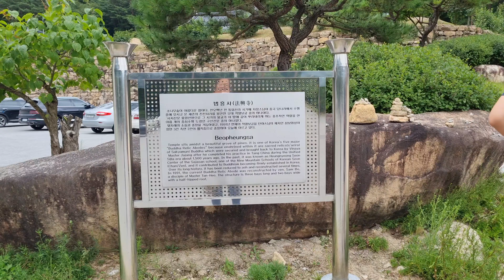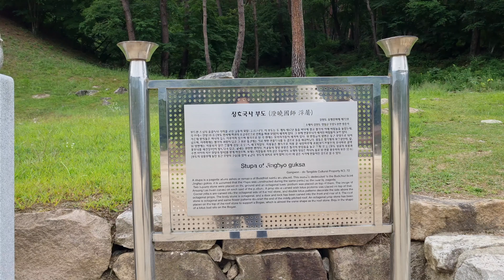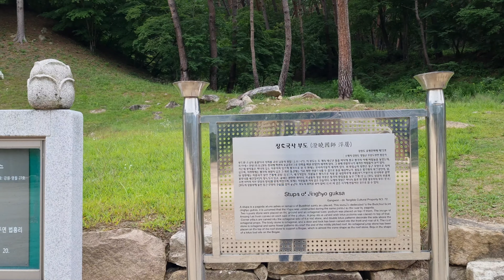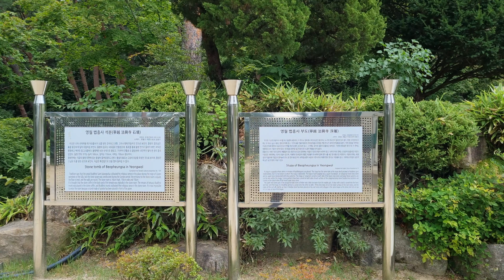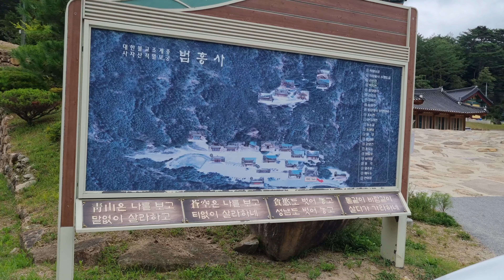영월군 법흥리 법흥사 2021년08월19일 은하수TV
사자산 법흥사(강원도 영월군 무릉도원면 무릉법흥로1352)는 신라의 고승 자장율사가 나라의 흥륭과 백성의 편안함을 도모하기위해 643년 신라 선덕여왕 12년에 사자산 연화봉에 부처님의 진신사리를 봉안하고 흥녕사(興寧寺)로 창건했다.
중국 선종의 중흥조인 마조도일 선사로부터 선(禪)을 전수받았던 신라의 선승 도윤칠감국사의 제자 징효절중(澄曉折中)이 886년 이곳에 선문을 여니 이것이 바로 라말여초 구산선문 중 하나였던 사자산문(獅子山門)이다.
1163년 고려 의종 때 다시 중창하였으며, 1730년 조선 영조 6년, 1778년 조선 정조2년, 1845년 조선 헌종 11년까지 역사의 부침 속에서도 소실과 중창을 반복하며 그 맥을 이어왔다.
그 후 폐사지에 가까웠던 흥녕사가 1902년 대원각스님에 의해 법흥사로 개칭되고 재건되었다.
1912년 또다시 화재로 소실되었던 것을 1933년 지금의 터로 적멸보궁을 이전 중수하였다.
현재 법흥사의 유적으로는 옛 흥녕선원의 위세를 짐작하게 하는 3개의 석탑과 1개의 수호석불좌상, 자장율사가 수도하던 토굴, 적멸보궁, 사리탑(강원도 유형 문화재 73호), 흥녕사 징효대사 보인탑(보물 612호),징효대사 부도(강원도 유형문화재 72호), 흥녕선원지(강원도 지정 기념물 6호)가 있고 종이가 없던 시절 인도 영라수 잎에 범어로 기록한 패엽경 등의 소중한 삼보종재가 남아있다

인간이 죽으면 이승에 지은 선업과 악업에 대해 심판을 받는데 이를 십대왕이 관장한다. 십대왕은 ‘시왕’ 또는 ‘시왕님’이라고도 불린다. 십대왕은 그 명칭 그대로 10명의 신격으로, 각각 독자적인 이름을 지니고 있기도 하다. 제1 진광대왕(秦廣大王), 제2 초강대왕(初江大王), 제3 송제대왕(宋帝大王), 제4 오관대왕(五官大王), 제5 염라대왕(閻羅大王), 제6 변성대왕(變成大王), 제7 태산대왕(泰山大王), 제8 평등대왕(平等大王), 제9 도시대왕(都市大王), 제10 전륜대왕(轉輪大王) 또는 오도전륜대왕(五道轉輪大王) 등이 십대왕의 구체적인 이름들이다.
①진광대왕:명부 시왕의 제1왕으로 명도에서 죽은 이의 첫 7일을 보는 청부관왕의 이름으로 사람으로 하여금 악을 끊고 선을 닦게 한다. 시왕탱화에서는 일월을 상징하는 관을 쓰고 손에 홀을 들고 바르게 앉아있는 모습으로 녹사 ,판관이 시립한 가운데 도산지옥의 무서운 광경의 그림과 함께 묘사된다. 고독과 어둠의 사출산(死出山)을 지나면 진광대왕의 제1법정에 들어서게 된다. 죽은지 7일만에 맞이하는 재판이다. 살아 생전의 공덕과 악행을 알고 있으며. 진광대왕은 주로 악행중에서 살생여부를 따진다. 역시 오계(五戒)중에서 불살생계(不殺生戒)가 가장 중요한 것이다.
②초강대왕:초강대왕은 명부에서 죽은 자가 두 번째 맞이하는 칠일간의 일을 관장하는 관리이다. 초강(初江)가에 관청을 세우고 망인이 건너는 것을 감시하므로 초강왕이라고 부른다. 『시왕생칠경』에서는 사람이 죽은 후 진광대왕의 처소에서 7일을 보내고 죽은 지 14일만에 나하진이라 부르는 큰 강을 건너서 초강왕의 관청에 다다르는데 길을 인도하는 우두옥졸(소의 머리를 한 옥졸)은 어깨에 몽둥이를 메고 길을 재촉하는 귀신 옥졸은 손에 작살을 들고 있다고 한다
③송제대왕:송제대왕은 명부에서 죽은자가 세 번째 맞이하는 칠일간의 일을 관장하는 관리이다. 송제대왕은 대해(大海)의 동남쪽 아래의 대지옥에 거주하면서 대지옥 안에 별도로 16지옥을 두어 죄의 가볍고 무거움에 따라 죄인을 각각의 지옥으로 보내는 일을 맡으며, 주로 사람들의 사음(邪淫)의 일을 다스린다.
죽은 자가 삼칠일째에 송제대왕을 지나가는데 두려움에 싸여 비로소 저승길이 길고 험함을 깨닫게 된다고 하며, 각각 이름을 점검하여 있는 곳을 알려주고 무리를 지어 보내게 된다.
④오관대왕:관대왕은 명부에서 다섯가지 형벌을 주관하는 대왕으로 죽은 자의 네 번째 칠일간의 일을 관장하는 관리이다. 세 강 사이에 큰 궁전을 짓고 중생들의 망령된 말의 죄를 다스리는데, 업칭이라는 저울에 사람들의 죄를 달아서 그 경중에 따라 벌을 내린다.
오관은 수관, 철관, 화관, 작관, 토관으로서 각각 살인, 도둑질, 사음, 망어, 음주를 금하게 하는 일을 맡아본다. 오관왕도 원래는 도교 안의 인물로 염라대왕 밑에서 지옥의 여러 일을 맡아보았으나 후에 불교 체계 안에 흡수되어 시왕 중 네 번째 왕이 되었다고 한다.
⑤염라대왕:
불교에서 말하는 지옥의 시왕 중 하나. 흔히 염왕, 염마왕 등으로 불리며 대체로 관복 혹은 제왕복을 입은 풍채 좋은 왕으로 묘사된다.
야마 혹은 야마라자(यमराज, Yamarāja 라자=왕)라고 한다. 염라는 그 음차인 염마라사(閻魔羅闍)를 줄여부르는 것으로, 가장 널리 알려진 저승의 판관이다. 한국과 중국에선 염마라사의 '염'과 '라'를 따와서 염라대왕(閻羅大王)이라고 주로 불리지만, 일본에서는 앞의 두 글자인 '염마'를 따와서 염마대왕(閻魔大王, えんまだいおう)이라고 주로 불린다.
흔히 저승의 왕이라 착각하지만, 진짜 군주의 역할을 하진 않는다. 저승 자체의 왕이 아니라, 10개의 지옥 중에서도 제5 지옥인 발설지옥의 판관이다.
⑥변성대왕:변성대왕은 명부에서 죽은 자가 여섯 번째 맞이하는 칠일간의 일을 관장하는 관리이다. 앞의 오관대왕과 염라대왕 앞에서 업칭에 죄를 달고 업경에 죄를 비추어 재판을 받고도 죄가 남은 사람이 있으면 지옥에 보내 벌을 받게 하는 일을 맡으며, 사람들에게 악을 멈추고 선을 행하도록 권장하는 관리이다. 죽은 자가 여섯 번째 칠일에 지옥에 머무는데 절박하고 두려워하는 죄인들은 어리석게 집착하면서 날이면 날마다 유족들이 자신을 위해 공덕을 쌓아주기를 기다리고 있으며 유족들이 죽은 자를 위해 좋은 일을 하면 죽은 자가 좀더 좋은 곳으로 전생할 수 있도록 해 준다고 한다
⑦태산대왕:태산대왕은 죽은 사람의 일곱째 칠일(49일)을 관장하는 왕이다. 염라대왕의 서기(書記) 역할을 맡으며, 기록된 바대로 선악의 경중에 따라 죄인이 태어날 곳을 정한다.
살아생전 죄를 지느게 없으면 7왕에도 끝나고 그러치 않으면 제8평등대왕 제9도시대왕 제10전륜대왕의 심판을 추가로 받아야 한다
⑧평등대왕:평등대왕(平等大王)은 죽은 사람의 백일째 일을 관장하는 왕으로‚ 팔한팔열(八寒八熱)지옥을 다스린다. 죄복(罪福)의 업을 공평하게 다스린다하여 평등왕이라고 한다. 톱에 의해 몸이 잘리는 거해(鋸解) 지옥을 다스리기도 하는데‚ 형틀 속에 가둬두고 톱질하거나 끓는 열탕 속에 빠뜨리기도 한다
⑨도시대왕:도시대왕님의 재판은 죽은 지 1년이나 지난 뒤에 시행된다. 도시대왕을 만나러 갈 때는 무척 고통스러. 망자가 도시대왕님 앞에서 눈물을 흘리며 ‘여태까지 오는 도중에 있던 괴로움은 참고 견디기 어려웠습니다만, 지금에 와서는 죄업도 다 끝나려고 하니 만약 더 남아 있더라도 오로지 자비로써 그냥 놓아주소서.’ 라며 애원하는 모습이 나올 정도입니다.
도시대왕님은 방화범, 낙태시술자, 외설적인 그림을 그리거나 글, 작품을 감상하고 읽은 사람 이유 없이 자살을 한 자, 불륜을 저지른 자를 심판한다고 합니다.
도시대왕님에게는 죄의 무게를 측정하는 상자가 있으며 망자에게 그 상자를 열어보라고 합니다. 만약 망자의 죄가 무겁다면 그 상자에서 강한 불길이 뿜어져 나와 망자를 불태워 버리지만. 저승이라서 불타버린 몸은 재생되며 도시대왕님이 관장하는 지옥에 떨어지게 됩니다
⑩전륜대왕:전륜대왕은 열 명의 대왕 가운데 마지막 왕으로 죽은 사람의 삼주기(三週忌)의 일을 맡고 있다. 중생의 어리석음과 번뇌를 다스리는 왕인데, 망자(亡者)는 죽은 후 여러 왕을 거치며 그 죄를 심판 받고 최후로 오도전륜대왕 앞에 이르러 다시 태어날 곳이 결정되어 축생, 아귀, 인간 등으로 다시 태어난다